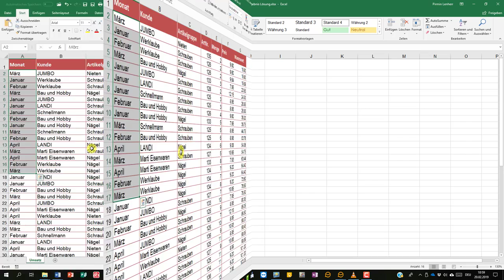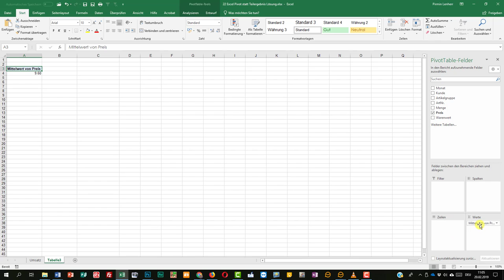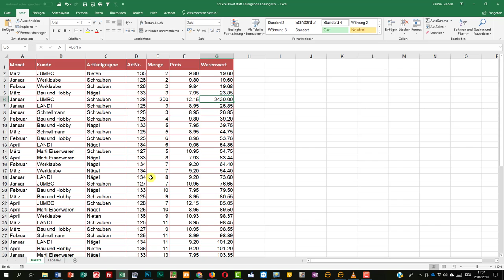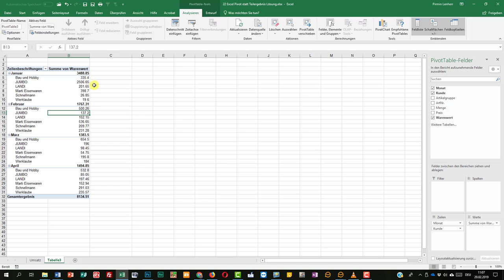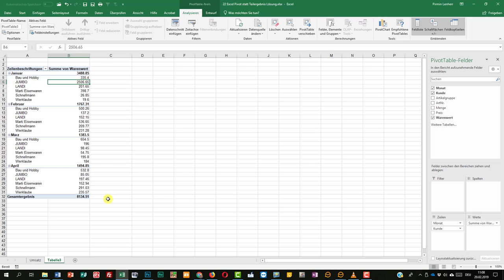Excel Pivottabelle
Mit einer Pivottabelle in Excel Daten auswerten